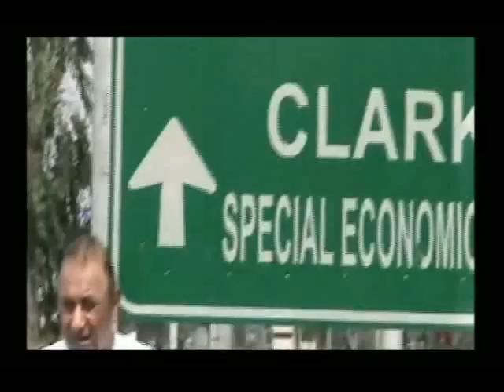Minsan May isang Tony D. Men (by: Jack Pamintuan music by: Tony D. Men)